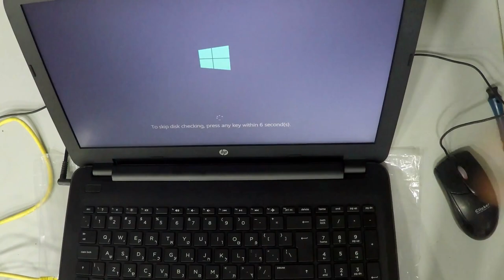HP 250 G5 Full Disassembly and Reassembly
Hello - In this video, I disassemble and reassemble the laptop, take out the battery HDD SSD ram and show you how to replace it.   :-)
2- Buy E-Durable Pro Bit Driver Kit + Plastic Pry Bar
13- Buy 4G DDR3 PC3 10600 RAM
14- Buy 8G (4GX2) DDR3 PC3 10600 RAM
15- Buy 4G DDR3L PC3L 1600 RAM
16- Buy 8G (4GX2) DDR3L PC3L 1600 RAM
17- Buy 8G DDR3L PC3L 1600 RAM
18- Buy 16G (8GX2) DDR3L PC3L 1600 RAM
19- Buy 4G DDR4 PC4 2133 RAM
20- Buy 8G DDR4 PC4 2133 RAM
21- Buy 16G DDR4 PC4 2133 RAM